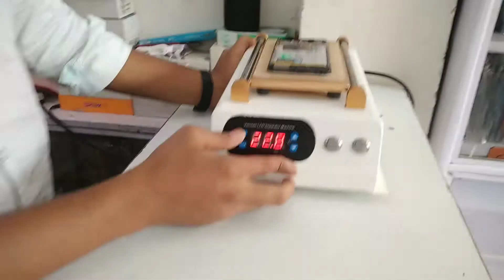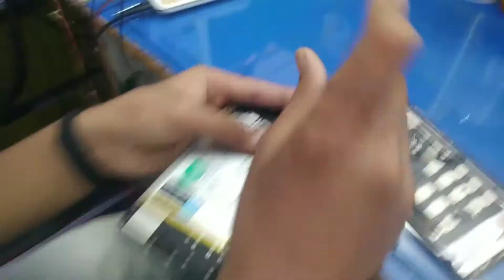How to replace vivo v5 Touch Screen replacement || v5 touch repair new video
Hello guys I am Adil

Hello guys Swagat hai aapka Hamare YouTube channel ( Adil repairing )To aaj ki video mein humne bataya hai ki Vivo v5 ka touch replacement kaise karte hain.

Vivo V5/5s LCD Display With Touch Screen Digitizer

Glass Combo Replacement

vivo v5s touch replacement How to replace vivo v5 lcd screen

How to repair vivo v5 Touch Screen How to replace vivo v5 Touch Screen,